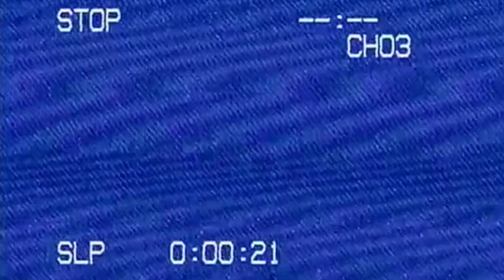VIMANA I ONE Teaser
The travels and adventures of the VIMANA team in ONE mixtape.

Dropping soon..

Featuring:
Enni Rukajärvi, Markku Koski, Fredrik Austbo, Saku Tiilikainen, Thomas Iversen, Aapo Enqvist, Steef van Der Meer and Moritz Thönen.